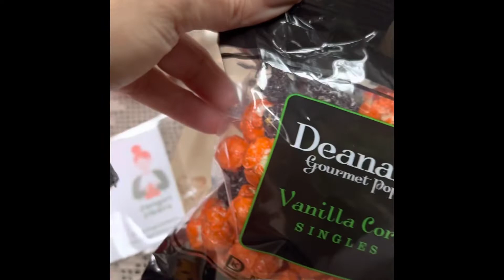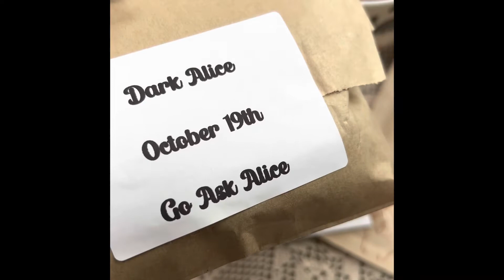Cozy October Vlog - October 19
Sharing my moments of cozy making time and enjoying the season! @danaraemakes

It’s Halloween countdown calendar start day, I’m so excited! I share a cozy morning walk, and my fingerless mittens in Plucky Knitter yarn, and today’s socks in Desert Vista Dyeworks yarn in the Peppermint Slice colourway, knit in the Winter Solace pattern! I show off the start of the Spooky Soirée countdown calendar from Three By The Sea designs, which is a stitch marker calendar with the add on of their mystery Halloween sock set, it’s gorgeous so far! Then I show the Dark Alice calendar from Fan Girl Fibers, which is Alice in Wonderland themed mini skeins! (I’m going to start a mitred moss stitch crochet blanket with these minis!) I show the first of my Wizard of Oz socks from the wizardofozmal2022 in Mandi’s Makings yarn, and the small start I have on sock two! Then I open the Sinister Elixir calendar from Edison Fibercraft, also mini skeins and I’m going to make a Snap hat and some matching mittens!